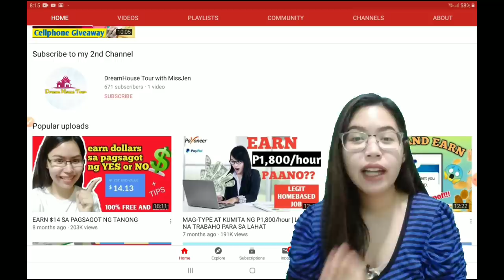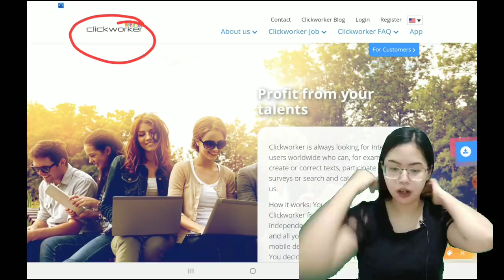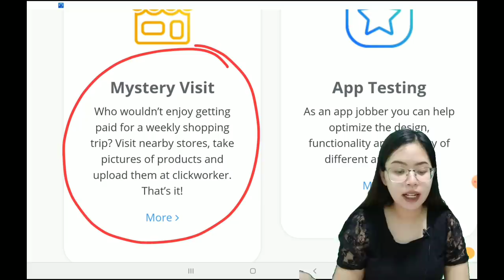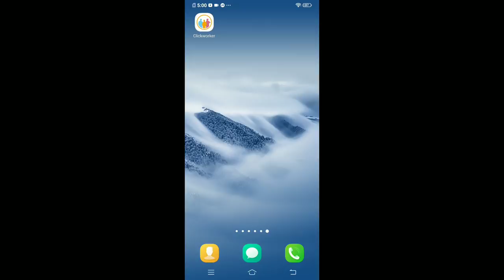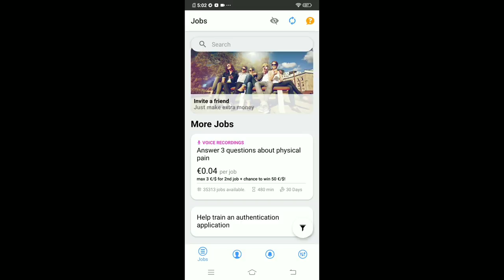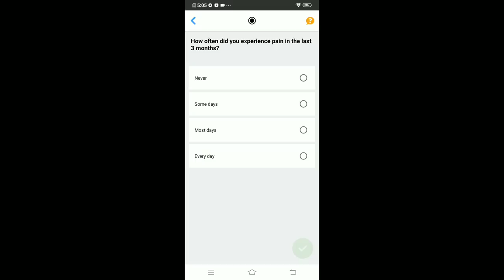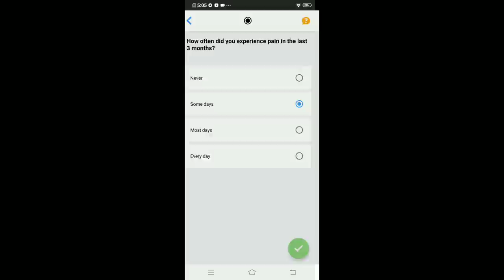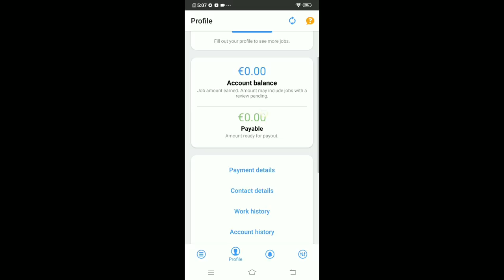EARN 5 EURO (P277) PER HOUR | HOMEBASED JOB NA PWEDE SA CELLPHONE | NO QUALIFICATION REQUIRED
In this video I will guide you on how we can make money using our phone. This is a microfreelancing job, anyone can register and do the job offered. These are just simple task that you nee to complete and then wait for your payment.

How to earn Euro in this mobile app?
Must complete your profile so they can offer a lot of jobs.
Do you want to earn free bitcoin daily?